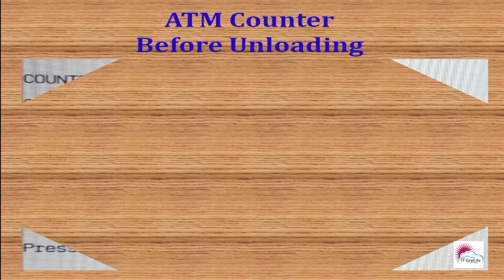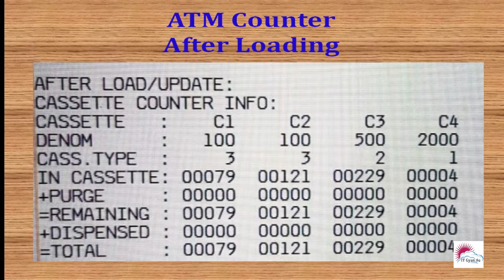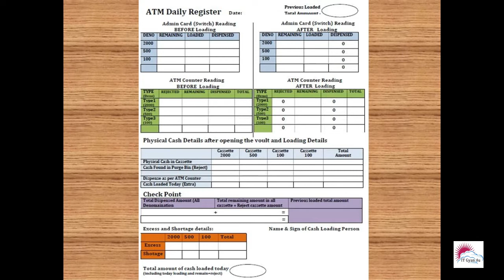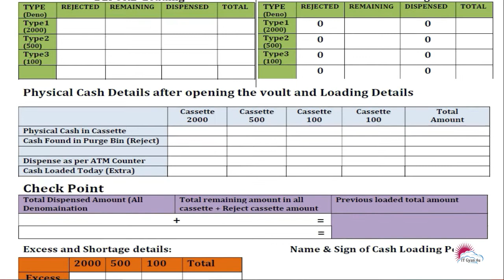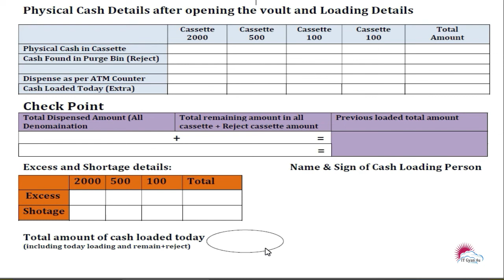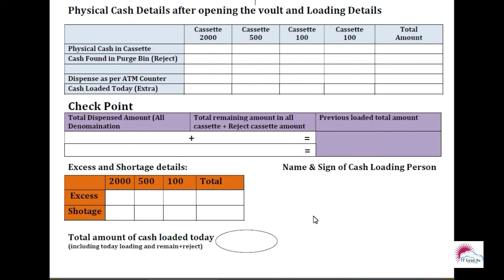ATM Cash Loading Process | How to Load Cash on ATM Machine | Which Counter Image to Taken | ITGyan4u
ATM Cash Loading Process | How to Load Cash on ATM Machine | Which Counter Image to be Taken | ITGyan4u | 2022| Hindi

इस वीडियो में  ATM me Loading के बारे में बताया है कि ATM में कॅश कैसे लोड करें और कॅश लोड करते समय कौन कौन से काउंटर का फोटो रखना है ताकि बाद में कुछ दिक्कत होने पर प्रूफ के रूप में दिखा सकें ।

ATM Daily Register को कैसे भरना है वो भी बताया गया है
एटीएम डेली रजिस्टर (ATM Daily Register ) का लिंक 👇 है

ATM Franchisee
WLA atm me cash loading kaise karen
atm me cash loading karte samay koun koun se counter ka photo lete hain ya print lete hain
atm daily register kaise bharen
how to put money on atm machine
how to load money on atm machine
Equipment used :👇
Mic Used
Laptop Used

इस चैनल में आपको  Computer की Laptop की  Mobile की ATM की Network की Internet की Technology और कई Advance Tricks से जुड़े वीडियो देखने को मिलेंगे।
अगर आपको इनसे जुड़ा किसी भी प्रकार का प्रॉब्लम हो तो हमे Comment करके बताये हम आप की पूरी Help करेंगे  वो भी बिल्कुल  Free मे !
तो  देर किस बात की हमसे जुड़े रहने के लिए

💐All credit for copyright materials used (if any) in videos goes to respected owner. 💐